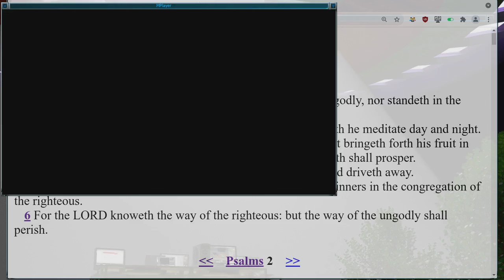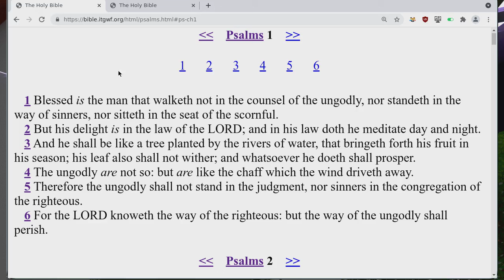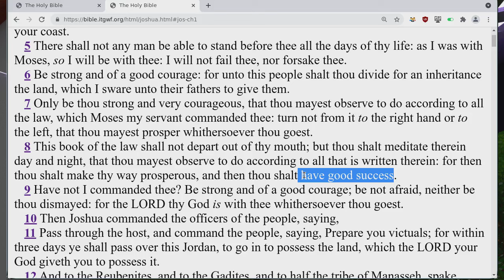Pastor Exposes How False The Congregation Members Are, Because They Don't Read The Bible Properly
Any church person who has not read through all of the Bible, does not then understand the God that they are supposed to be worshipping, which means they are just like the woman at the well. When Pagans worship their gods, those gods do not have some instructions that say what the worshippers are supposed to do, so they can just do whatever they feel like in the service of that god. So any church person who has not read the Bible from Genesis to Revelation, is just basically a Pagan who is pretending to be a Christian, because they also do not understand Christ, so they then are not also following Him. When people want to talk about a character in a film or a television program, they will listen to what they say and watch what they are doing, in order to be able to work out what their personality is like. Isn't interesting that you will hear heathens talking at length about what certain characters are like in certain films or television programs, but I have yet to hear of a Christian doing an extensive analysis of what God's character is like. The other thing that the preaching pastor did not do, was to say that it is up to the church leaders to make sure that the congregation members are learning properly, by having sessions where they find out how much the church members actually know, about the God that they are supposed to be serving.